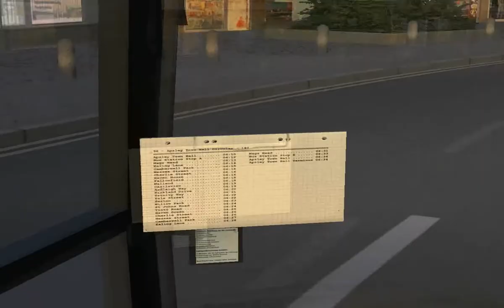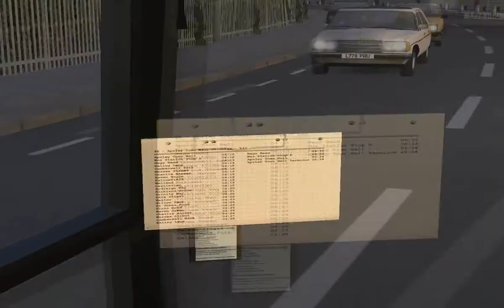OMSI Bus Simulator Mercedes Benz O405N² Bowdenham 3.0 Route 96 Apsley Town Hall Cicular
Bus Used:  Mercedes Benz O405N²
Map: Bowdenham 3.0
Route 96 Apsley Town Hall Cicular

Thanks to the map and bus creator and release such a beautiful maps, buses and their hardwork.. All credits to them.